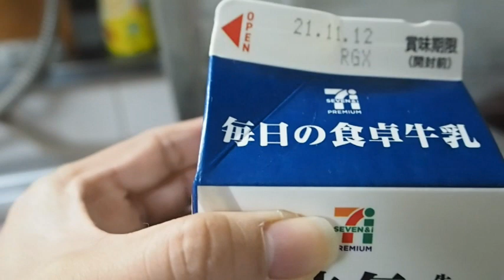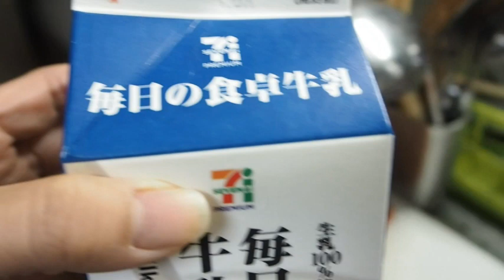car stater and cooking/ Ruena bagtasos Jayoma